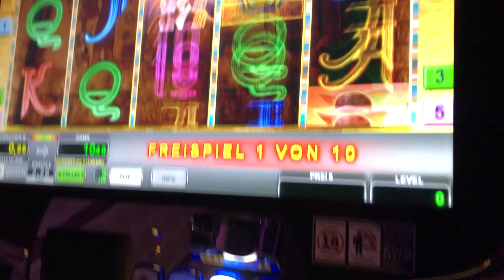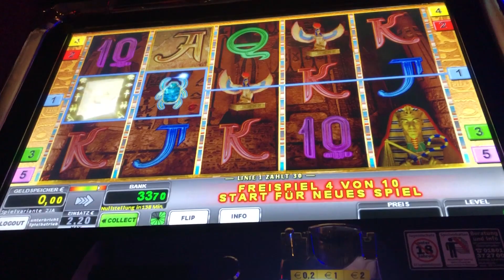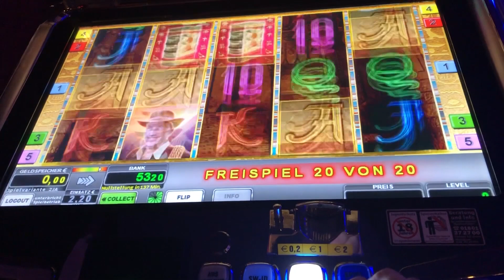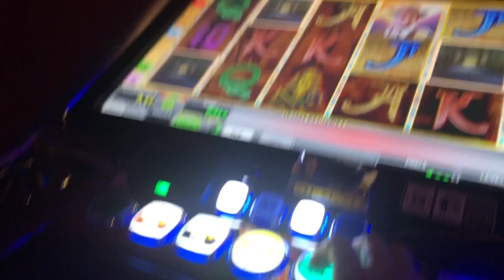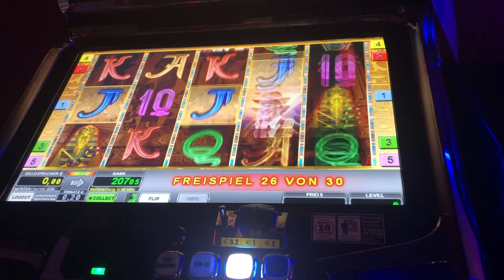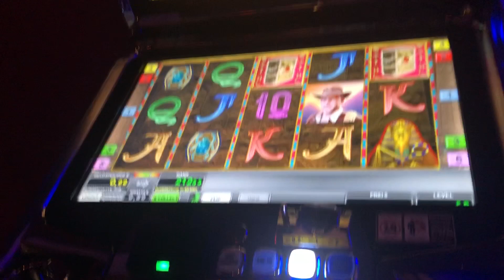Book of Ra mehrere FREISPIELE - Novoline, Merkur Magie Spielothek HD